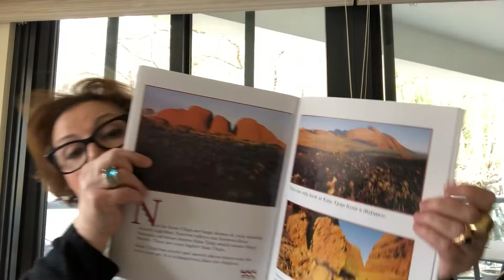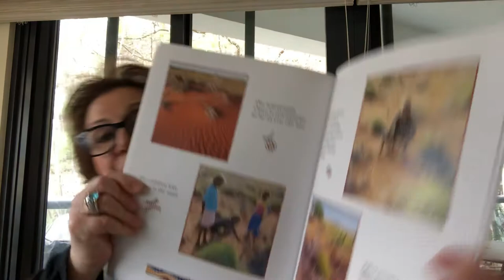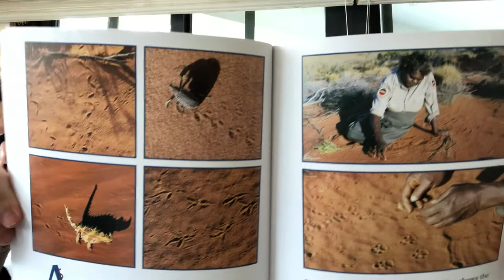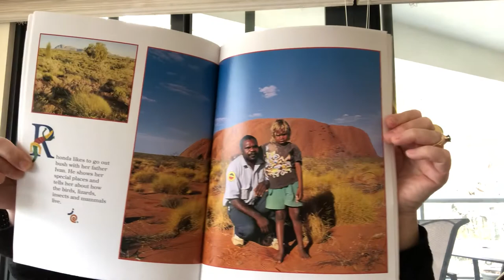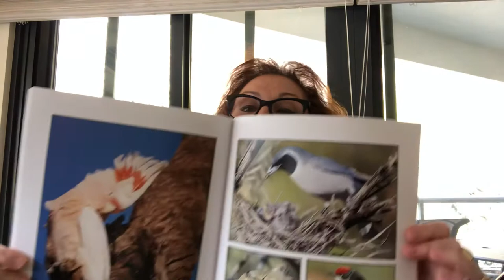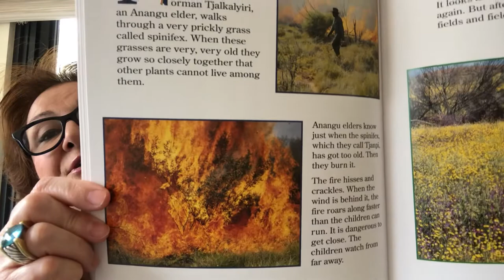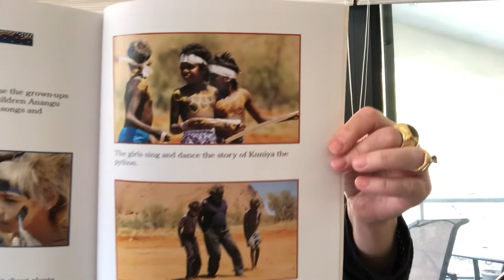April 7, 2020